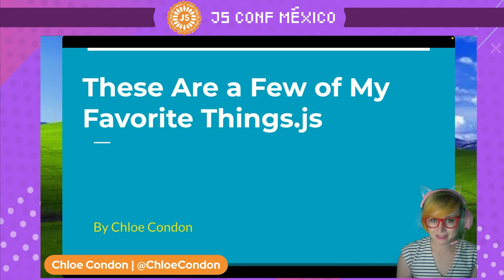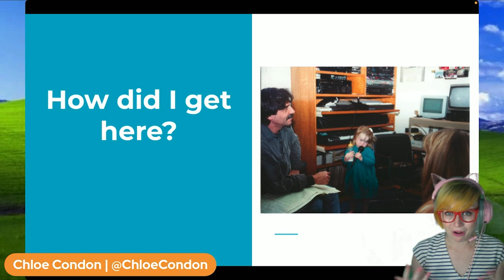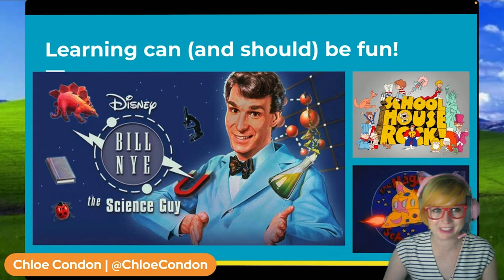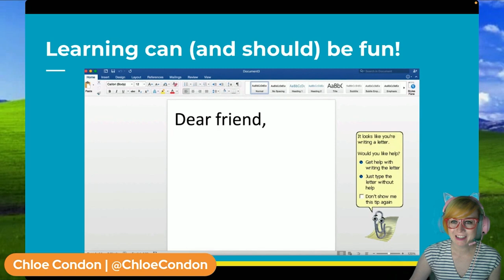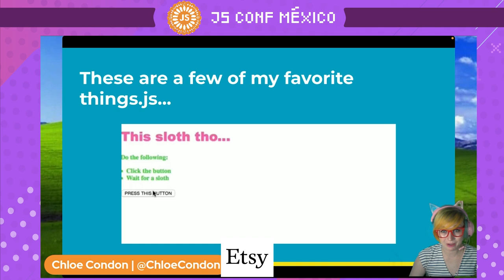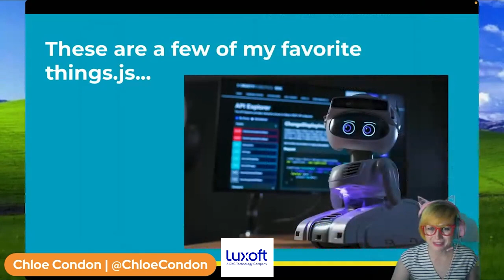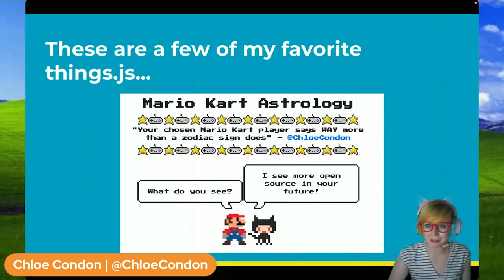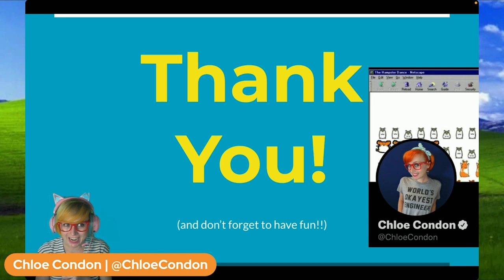These Are a Few of My Favorite Things.js - Chloe Condon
As developers, we often have a love/hate relationship with programming languages. Sometimes, we want to throw our computer into the ocean after working on a bug for several hours, and other times we want to do a victory dance when our code runs on the first try. In this talk, I'll share some of my favorite silly/fun/quirky/unique JavaScript projects, and share why it's important to have fun and experiment while programming. You'll leave this talk with a new found love for JavaScript (and hopefully some new side project inspiration!).p